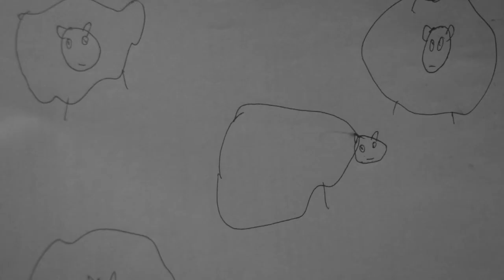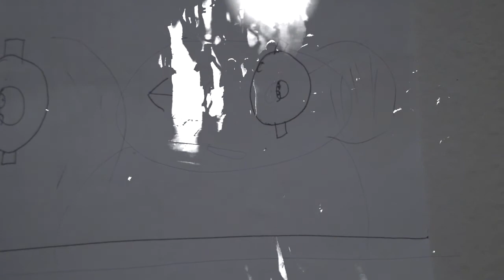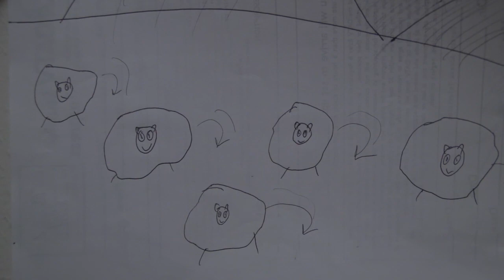Sheep Boy - Storyboard and Pencil Test (2019)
A storyboard test I recorded and edited in 2019 for a short animated film I had in mind. I planned to make this a claymation short eventually, and I probably will one day. In the meantime enjoy this early draft.